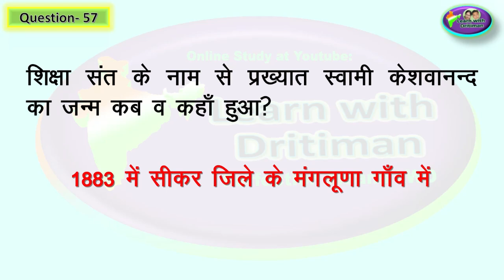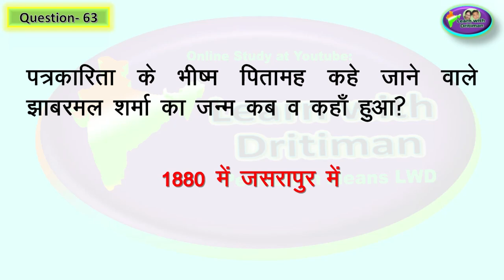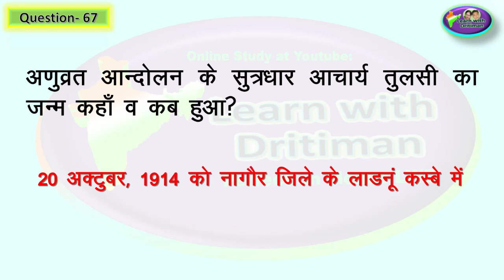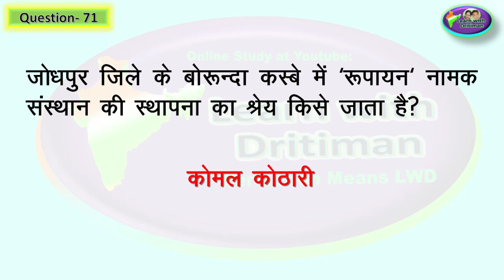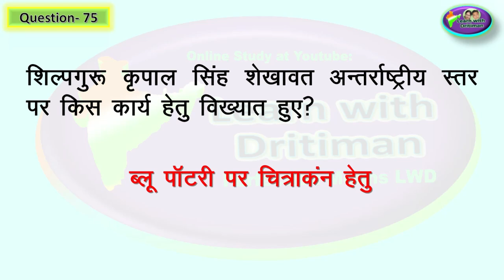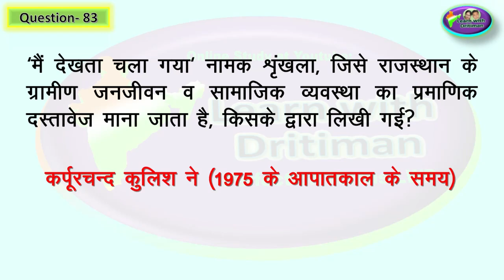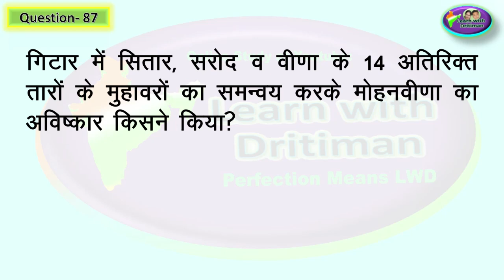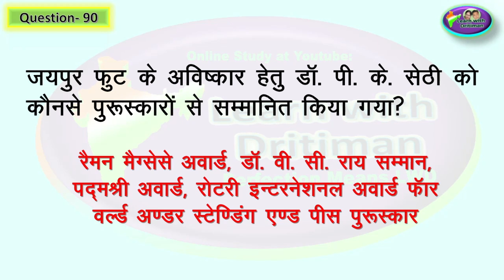class10/ ch-11/ Part-2/ राजस्थान के प्रमुख व्यक्तितित्व/ राजस्थान/ rajasthan GK/ 2nd grade/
class10/ ch-11/ Part-2/ राजस्थान के प्रमुख व्यक्तितित्व/ राजस्थान/ rajasthan GK/ 2nd grade/ art and culture